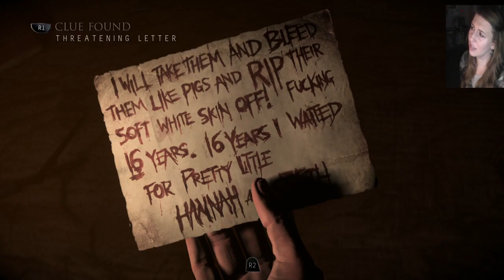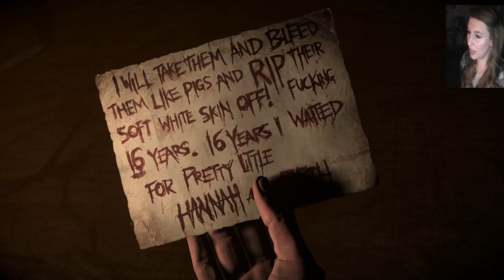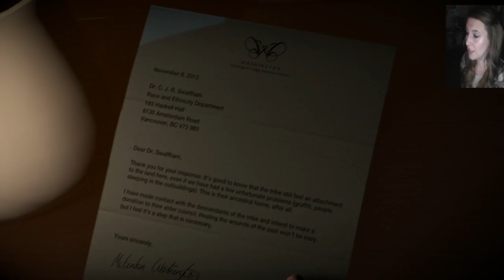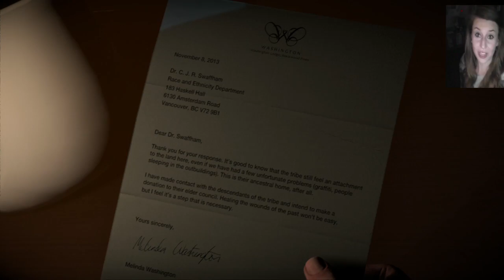Until Dawn (PS4) CZ/EN Let's Play #6 /R-e-n/ (Snaha byla :-x)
V dnešním díle nakoukneme do knihovny.. a podíváme se, jak se zachová Mike po protažení Jess dveřmi xD Užijte si to xD.

Mám k dispozici díl ještě na večer.. je to jen na vás, jestli se chcete v pátek večer bát ;-)) 40 liků = večer další část

Mockrát děkuju za veškerou podporu ^_^

Komentáře zbožňuju, čtu všechny, odpovídám co se dá (i když někdy to ani nejde, ač bych ráda).

Díky likeům vím, v jaké míře stojíte o další obdobná videa či sérii, takže se nezdráhejte vyjádřit *-*

Pokud se vám nějaká část z videa obzvlášť líbí: lamení, vtipná část, lekačka... budu moc ráda, když ji zmíníte v komentářích pod videem. Je možné, že ji využiji u dalšího úvodního videa ;-))

A vůbec.. díky, že se vůbec koukáte ;-))